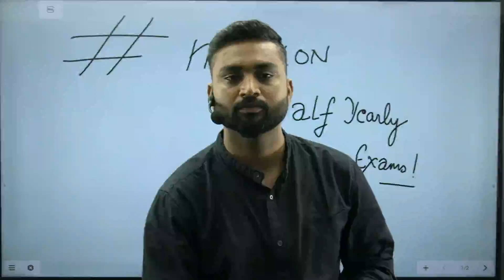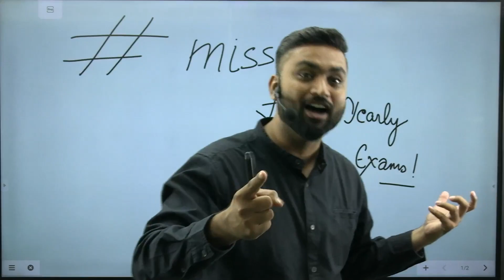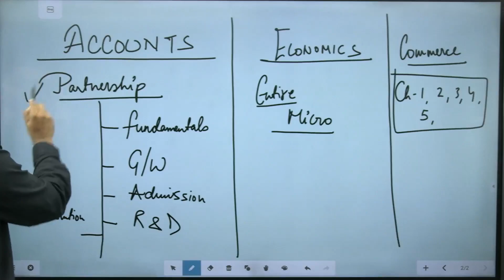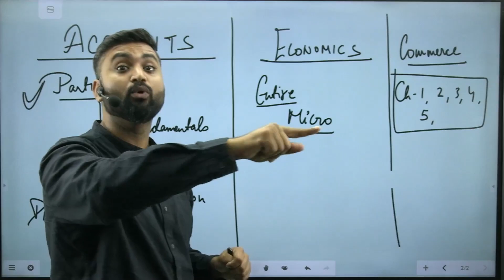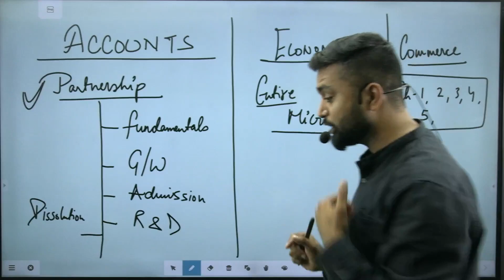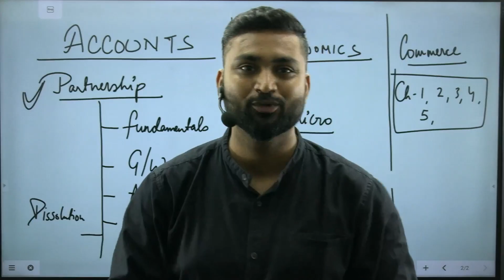mission Half Yearly Exams | Class -12 | Commerce | Shubham Jagdish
📲 Download my mobile application for courses and study material: Obsession A Commerce Hub

🌟From Boards to CUET, Commerce walo ke liye sab sorted hai

👉 One stop destination for Commerce (Accounts, Economics and Business Studies) ISC & CBSE Board for Class 11th and 12th and UG College Entrances: CUET, IPMAT, Christ University, Narsee Monjee, Symbiosis, St Xaviers and much more.

SPARTANS FOR XI -

SPARTANS FOR XII-

FATEH - FOR CUET / IPMAT